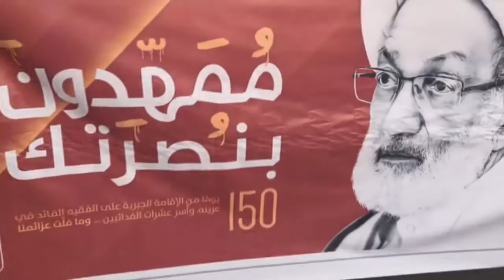ممهدون بنصرتك .. تظاهرة في كرانة انتصاراً لآية الله عيسى قاسم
تظاهر عشرات المواطنين عصر اليوم الجمعة (20 اكتوبر/تشرين الأول 2017) بالتزامن مع مرور 150 يوماً من الإقامة الجبرية على آيه الله الشيخ عيسى قاسم في منزله.

التظاهرة التي تقدمها يافظة كتب عليها "ممهدون بنصرتك" أكدت الموقف الشعبي في “الشهادة والتضحية” من أجل الشيخ قاسم الذي يتواصل الحصار العسكري على منزله ببلدة الدراز منذ 150 يوماً، حيث تتمركز القوات والآليات العسكرية عند منزله وفي الأحياء والمداخل الرئيسية في البلدة وتمنع المواطنين من الاقتراب والاطمئنان عليه، في ظل استمرار الخشية على صحة الشيخ قاسم والنوايا المبيتة ضده.

كما رفع المتظاهرون شعارات الثورة وعلى رأسها مطلب إسقاط النظام الخليفي، وجددوا الوفاء للشهداء وللمعتقلين والمعتقلات في السجون الخليفية.